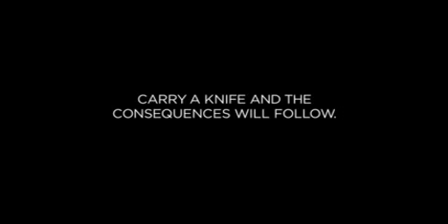Anti knife campaign UK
Britská polícia odštartovala kampaň namierenú proti používaniu nožov. V Británii totiž radikálne stúpol počet vrážd medzi mladými. Smrteľným artiklom sú najčastejšie nože.